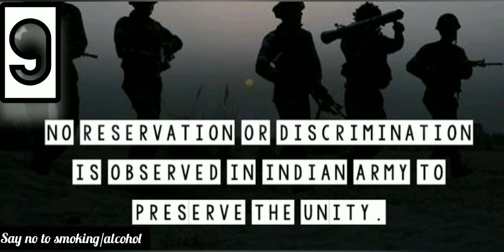Facts About Indian Army 🔥🔥🔥|| by interesting world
10 Interesting facts About Indian Army

I am not the owner of any content which I used in my videos like Picture and videos
All  these are from google or any other sites

So I give all the credit of these pictures to google or any other sites